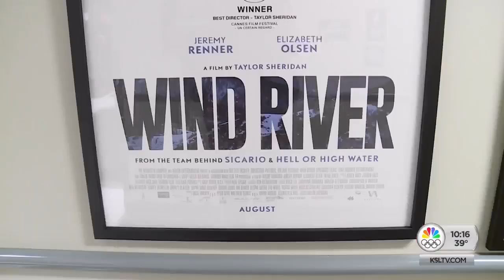KSL comes to Utah Film Studios to talk with Marshall Moore and Ryan Crandall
KSL 5 comes to the Utah Film Studios to talk Film Incentives, Yellowstone and the state of film production in Utah. Marshall Moore and Ryan Crandall join them.